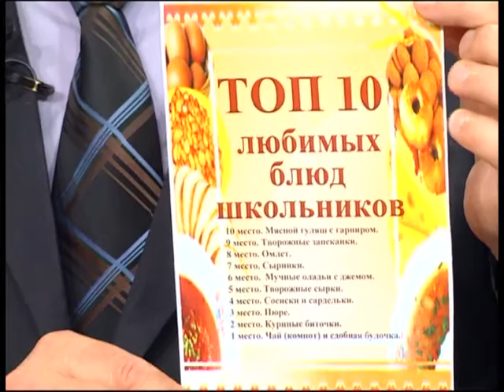Добрый вечр, Гомель!_06 09 2016_Школьное питание; Контактный зоопарк